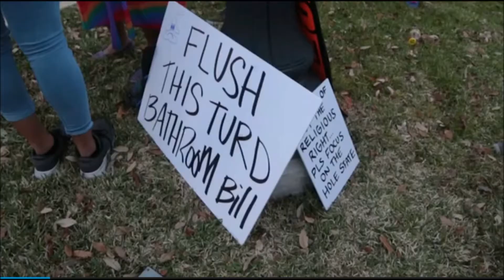Queer Dance Freak Out!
Jeremy Stilb, Becca Hyatt, Ezra Edwards, and Erica Nix colab to resist the oppressive laws of Texas and stand up for our trans family in Feb 23, 2017.